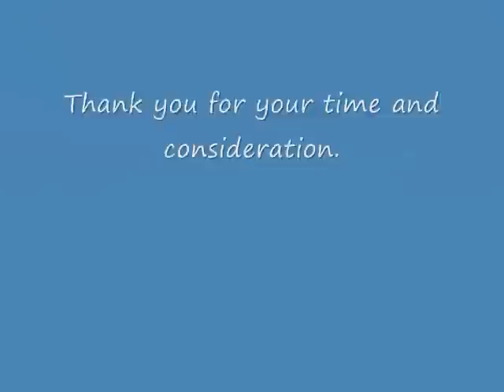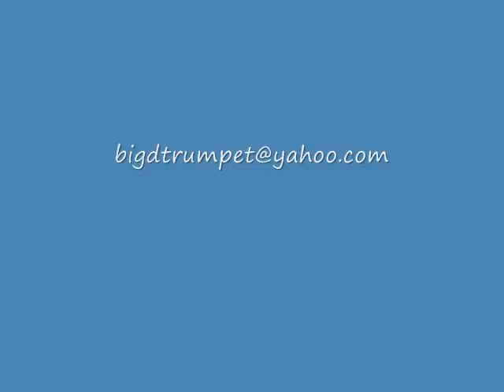Navy Cruisers Preliminary Audition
Highlight compiled to qualify for audition